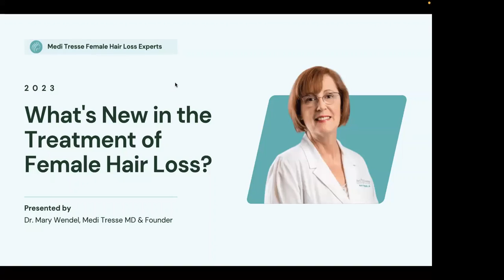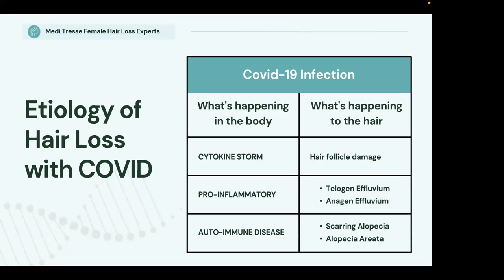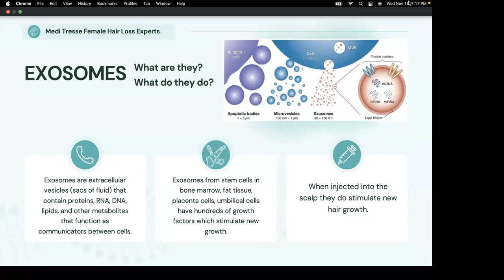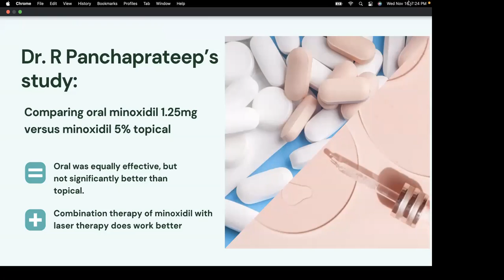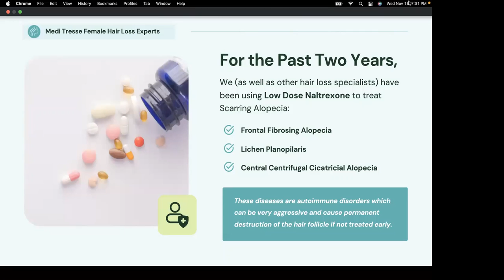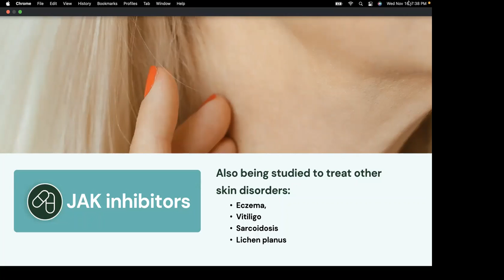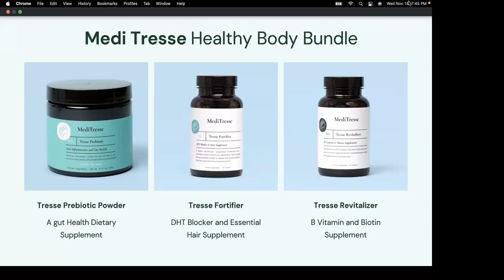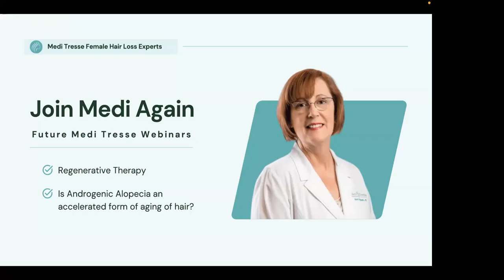What's New In the Treatment of Female Hair Loss Heading into 2023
Medi Tresse Webinar Series - 11/16/2022

During this webinar Dr. Wendel will review some of the latest research, new treatments available, and treatments that may be coming down the pipeline in the near future.